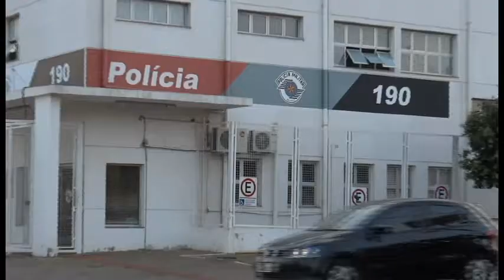João Farias quer a volta do 190, da PM, para cidades com mais de 100 mil habitantes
O deputado federal com coragem para mudar está mobilizando o interior paulista pelo fim da centralização do Serviço de Emergência da Polícia Militar, o 190.